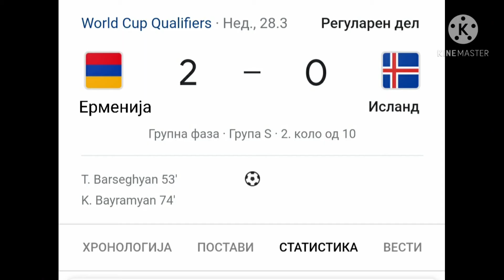Stopgap: World Cup 2022 qualifying (UEFA edition)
if you don't know what stopgap is, check some countryball video with it. Otherwise, enjoy!